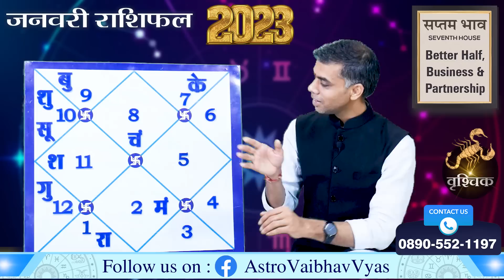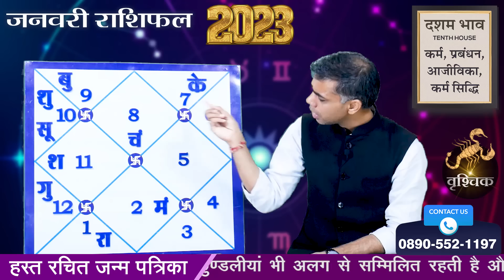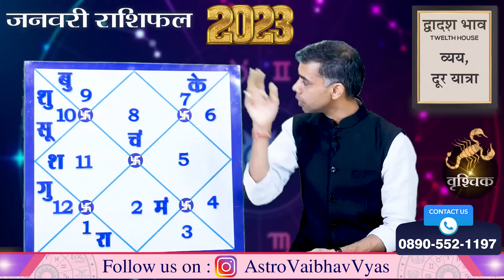VRISHCHIK Rashi | SCORPIO |Predictions for JANUARY - 2023 Rashifal | Monthly Horoscope| Vaibhav Vyas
मुझे स्वीकार है..
28 नवम्बर से बुध का वृश्चिक राशि में प्रवेश कैसा रहेगा आपके लिए
परिवर्तन करता है जीवन को आनंदित.